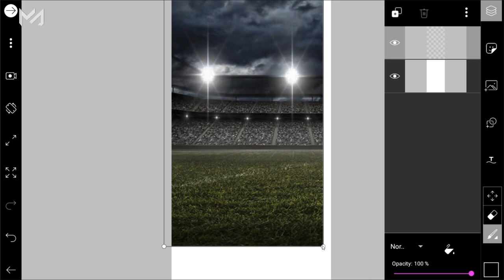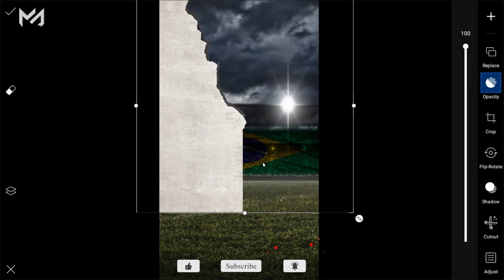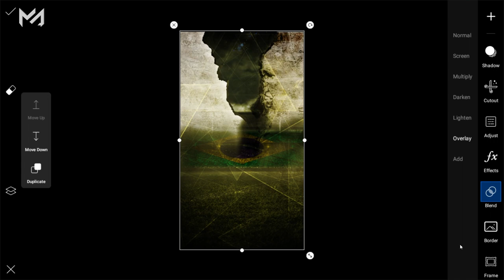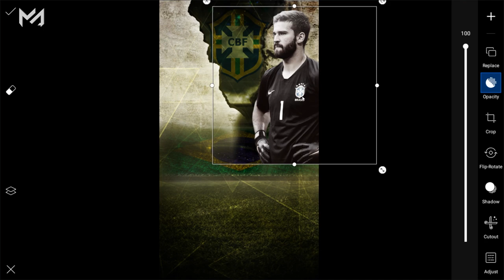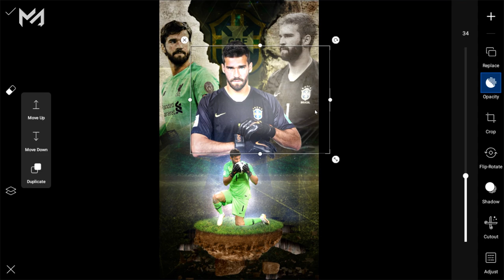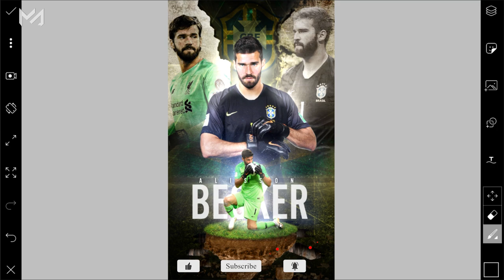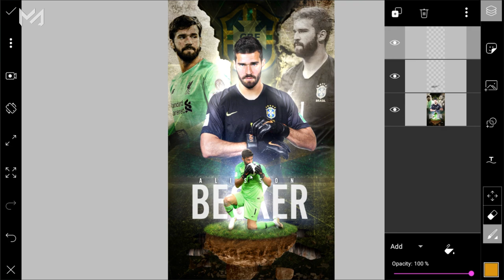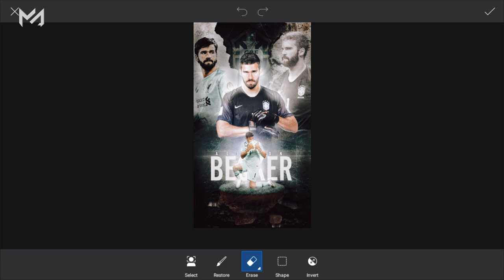Create Sports Poster/Wallpaper With PicsArt | PicsArt Tutorial.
Today's tutorial,
try Yours.